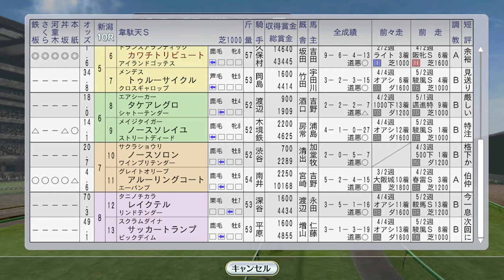【ウイニングポスト8 2016】オークスにヒシアマゾン、ダンツシアトル海外遠征、平安S 1994年5月4週【競馬ゲーム】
（前）5月3週 ヴィクトリアマイル。イクノディクタスvsニシノフラワー対決！マンノウォーSベガ：
（次）5月5週 ナリタブライアン日本ダービーに見参。シンコウラブリイ・ビコーペガサス海外遠征：